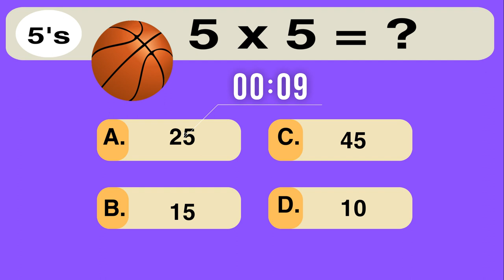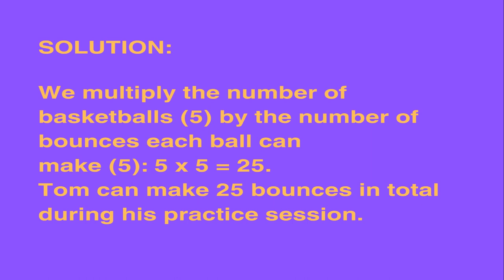SOLVE THE BALL BOUNCE PROBLEM? | MATH SKILL 5's Multiplication | Word Problem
Grab your pen and paper to enhance learning (rotor skills for greater retention)!

In this video, we'll show you how mastering the fundamental mathematical operations can be a breeze. We break down the basics with easy-to-follow word problem samples that demystify math. Whether you're a student looking to build your math skills or an adult seeking a refresher, our content is designed for everyone.

Our engaging approach will not only help you solve math problems but also boost your confidence in the subject. With fun and relatable examples, you'll find yourself not just learning but having a great time too!

Math doesn't have to be intimidating, and our videos are here to prove it. Join us on this mathematical journey, and let's make math simple, fun, and enjoyable.

skills and have a blast while doing it!

Credits:
CC